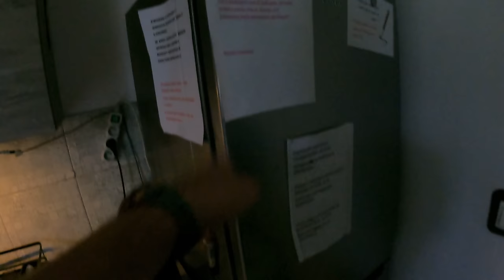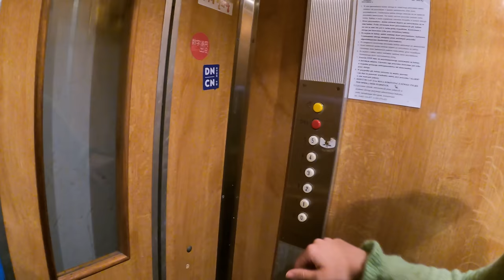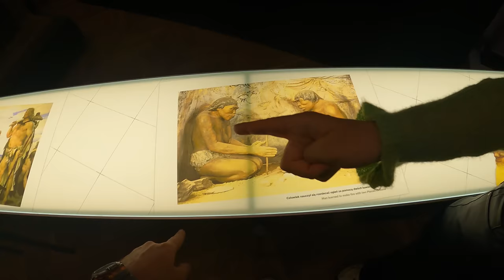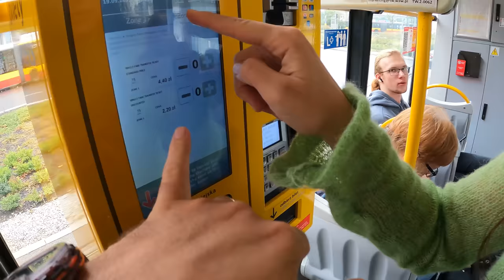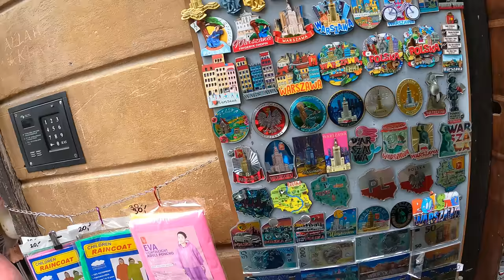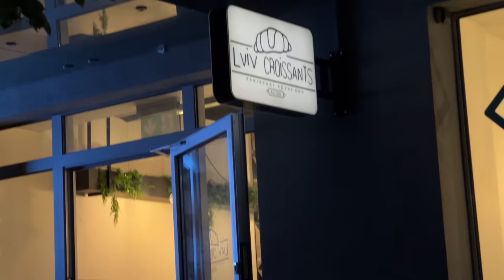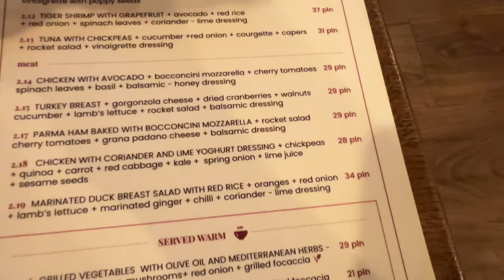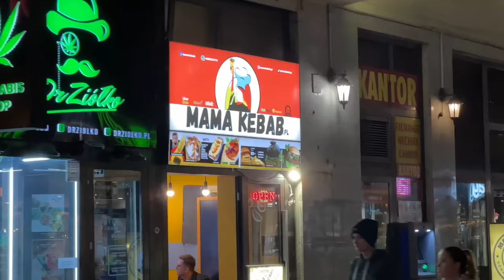FİYATLARA BAKIN!! POLONYA'YA GELDİM! ~ 298🇵🇱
FİYATLARA BAKIN!! POLONYA'YA GELDİM! ~ 🇵🇱
Herkese selamlar, bu videoda Polonya'nın başkenti Varşova'yı geziyoruz. Fiyatlardan, alım gücünden ve gezilecek lokasyonlarını ziyaret ediyoruz. Keyifli izlemeler.

Herkese Merhaba. Ben Uğur. 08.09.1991 Samsun doğumluyum. 2018 yılında işimden ayrılarak önce Türkiye'yi gezip sonrasında ise yurt dışına çıktım. Bu süre zarfında YouTube için içerik üretmemiştim. Sokaklarda bir şeyler satarak para kazanmaya çalıştım. Bazen ise otellerde 2-3 ay çalışıp para biriktirerek gezdim. Şu an ise 2020 Kasım ayından bu yana YouTube için içerik üretiyor ve geçimimi buradan sağlıyorum. İlginç yaşamları, değişik kültürleri ve pek ayak basılmamış yerleri ziyaret etmeyi seviyorum. Umarım videolarımı beğenirsiniz. Şimdiden hoş geldiniz.